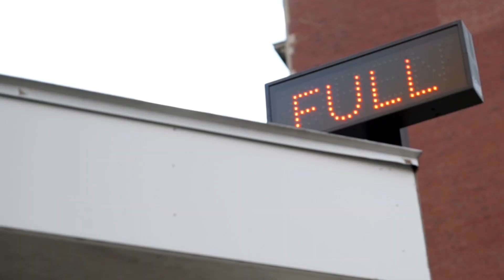Audi Urban Solution | Union Square